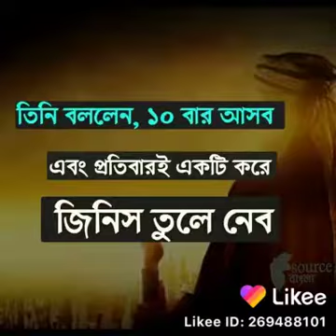21 December 2019